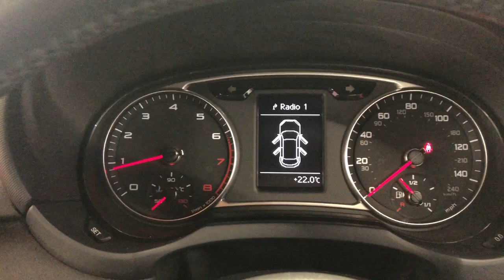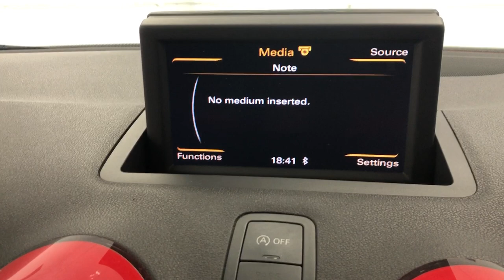Country Car Barford Warwickshire Audi A1 for sale CV358DS